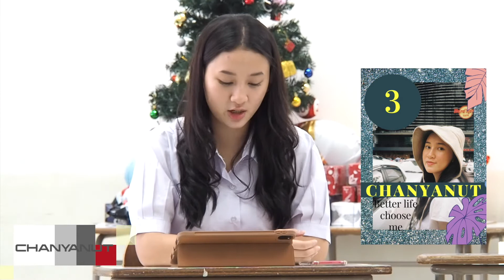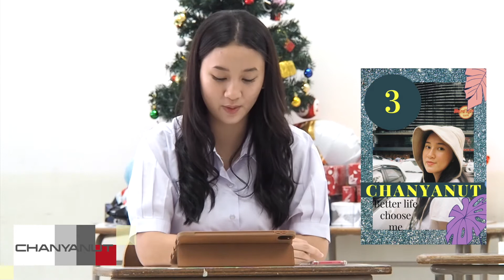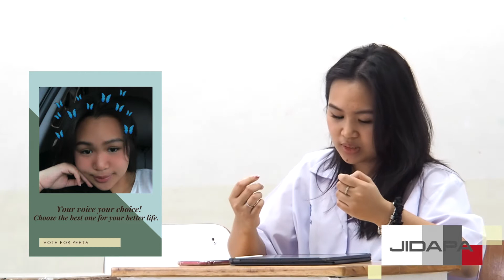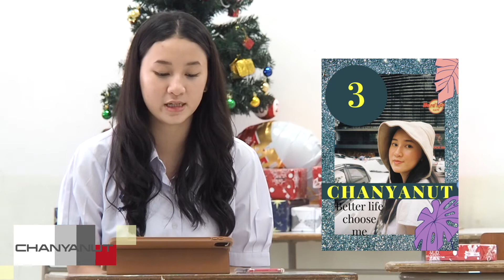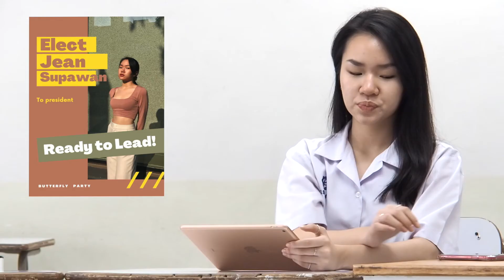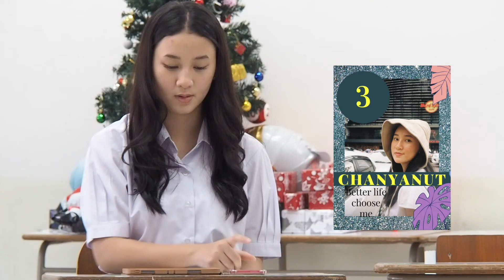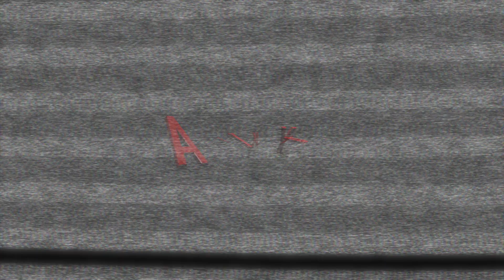Presidential Debates Group 1 - (M5 IEM 2020)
Research have proven that there are numerous benefits in debating and provides experiences that are conducive to life-changing, cognitive, and presentational skills.

Furthermore, through debate debaters acquire unique educational benefits as they learn and polish skills far beyond what can be learnt in any other setting.

At the very least, debate helps learners to see the power of deploying rational, reasoned arguments and compelling evidence in action. It enables them to elucidate their standpoint through utilizing rhetorical eloquence. It instills in debaters a great sense of poise and confidence. It teaches them the skills of researching, organizing, and presenting information in a compelling fashion.

The benefits of debating include:

- Enhancing the ability to structure and organize thoughts.
- Providing an engaging, active, learner-centered activity.
- Enhancing learners’ analytical, research and note-taking kills
- Developing effective speech composition and delivery.
- Improving learners’ ability to form balanced, informed arguments and to use reasoning and evidence.
- Gaining multi-faceted knowledge cutting across several disciplines outside the learner’s normal academic subjects.
- Increasing learners’ confidence, poise, and self-esteem.
- Improving rigorous higher-order and critical thinking skills.
- Encouraging teamwork.

Credits:

Supawan Banjongluxsamee (Jean) - Candidate
Peeranat Faktongyu (PP) - Moderator & Editor
Jidapa Tharatanawat (Peeta) - Candidate
Tanyaluck Chatsuradech (Tanya) - Candidate
Chanyanut Nootavee (Neena) - Candidate

*The Video Content has been made available for informational and educational purposes only and the video will not be monetized.